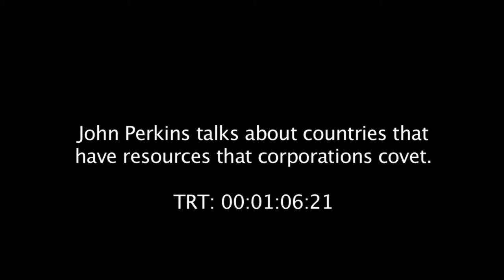The End of Poverty - Clip with John Perkins (Eng. Captions)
Video clip, part of the documentary THE END OF POVERTY produced by "CinemaLibre".
They also produced SOUTH OF THE BORDER (excelent documentary directed by Oliver Stone):

JOHN PERKINS - John Perkins's classic exposé, "Confessions of an Economic Hit Man", spent over 70 weeks on the New York Times bestseller list and is published in more than 30 languages. His follow-up, "The Secret History of the American Empire", provides a plan for creating a sustainable, just, and peaceful world. He is the author of "Shapeshifting", "The World Is As You Dream It", and other books on indigenous cultures and personal transformation; is a founder and board member of Dream Change and The Pachamama Alliance, nonprofit organizations devoted to establishing a world our children will want to inherit; and has lectured at universities in many countries.